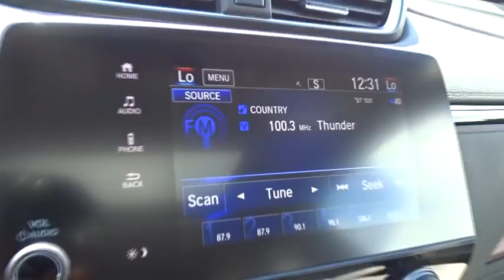2017 Honda CR-V Homestead, Miami, Kendall, Hialeah, South Dade, FL 58134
2017 Honda CR-V

Largo Honda
554 NE 1st Ave

This is the vehicle for you if you're looking to get great gas mileage on your way to work.. ATTENTION! Honda has outdone itself with this versatile SUV!! New Inventory*** Safety equipment includes: ABS, Traction control, Curtain airbags, Passenger Airbag, Front fog/driving lights...Other features include: Leather seats, Bluetooth, Power locks, Power windows, Heated seats... Largo Honda Home Delivery for Less!
GRAY  LEATHER SEAT TRIM,BASQUE RED PEARL II,RB GR ZZ1